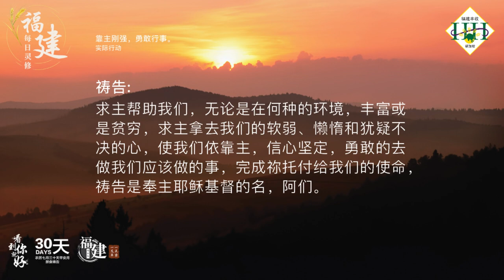福建每日灵修 | 19-09-2023 | Hokkien Daily Devotion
靠主刚强，勇敢行事。
实际行动

经文:
腓立比书 4:12-13
我知道怎样处卑贱，也知道怎样处丰富、或饱足、或饥饿、或有余、或缺乏、随事随在、我都得了秘诀。我靠着那加给我力量的、凡事都能作。

故事:
有一粒种子掉落在地上，面对着四周围百种的花蕊，心里拿不定主意要作哪一种花更好。种子心里想：「我才不作玫瑰，你看满身带着刺多可怕。我也不愿意作百合花，颜色那么单调，没意思。我也不想要作紫罗兰，花蕊这么小，也这样近土地。」种子如此拿不定主意，不知要作哪一种花好，当百花都凋谢了，这粒种子也已经在土里烂去了。

默想:
弟兄姐妹，我们是不是常常想太过多而不知道实际的行动呢？求主光照我们，什么是我应该做的事，并且现在就求主给我们力量去做。

祷告:
亲爱的天父，我们在世上的日子，虽然都不是一帆风顺，但也不至于事事都有阻碍，因为祢的恩典足够我们使用。求主帮助我们，无论是在何种的环境，丰富或是贫穷，求主拿去我们的软弱、懒惰和犹疑不决的心，使我们依靠主，信心坚定，勇敢的去做我们应该做的事，完成祢托付给我们的使命，祷告是奉主耶稣基督的名，阿们。

(参考资料:心灵驿站第50页)